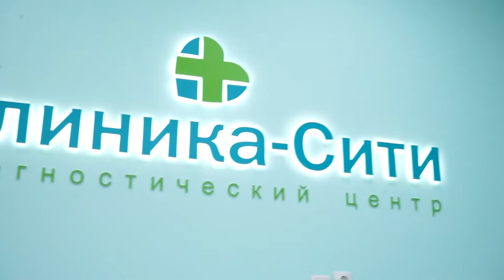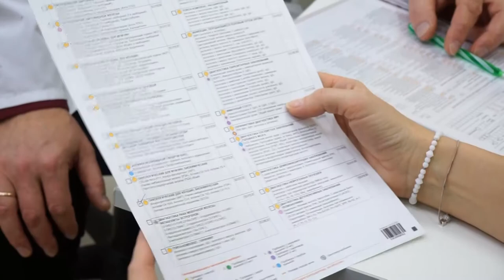Рекламно презентационный ролик. Клиника СИТИ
Ролик, рассказывающий о работе Клиники СИТИ в городе Кирове.